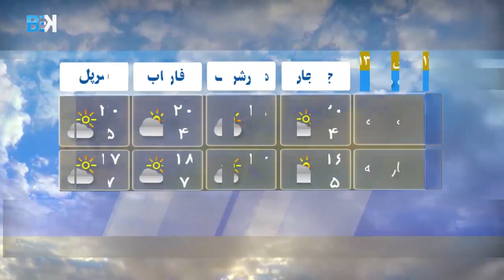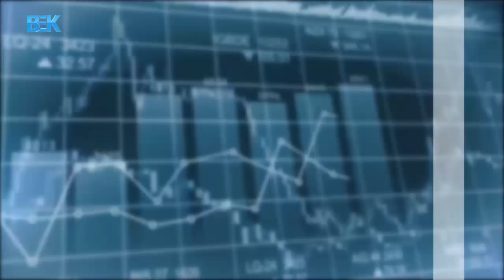مجموع خبرهای دری 8 شب تلویزیون بیک - 11 قوس 1398